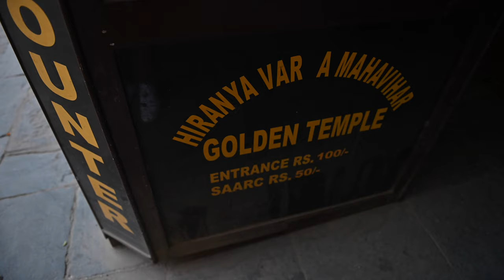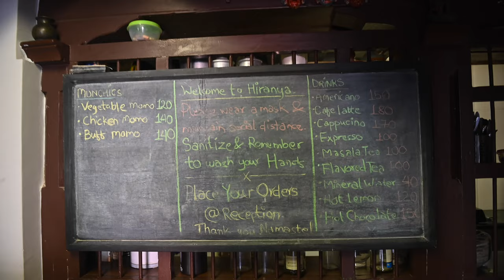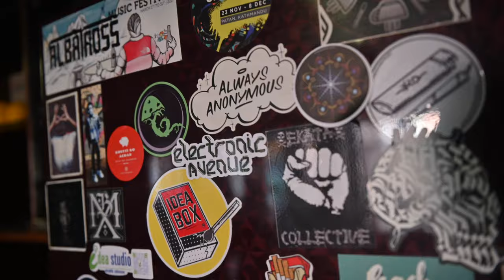HOW TO SPEND A MORNING IN PATAN [in 5 minutes]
What are your favorite things to do in Patan on an early morning walk? We love getting our morning cup of coffee at Hiranya Guest House and explore the cool alleys and architecture, and snack on some spicy chips while walking around.

Let us know about all the other cool places and things to do in and around Patan in the comments section. It helps us grow and reach more people. Thanks!